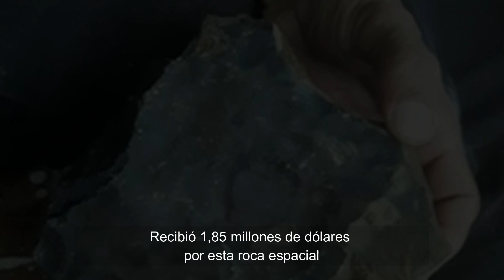Última hora: Así le cayeron 1,85 millones de dòlares del cielo a un humilde trabajador en INDONESIA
A pesar que las mamás siempre dicen: Sal a trabajar porque del cielo no cae el dinero, a un humilde trabajador de INDONESIA el milagro se  le dio. Un meteorito que cayó del espacio en su casa lo volvió millonario.

«Cuando lo levanté (el meteorito), la roca seguía caliente. El sonido fue tan fuerte que partes de la casa seguían temblando. Luego de revisar, encontré que el techo de lata de la casa tenía un hueco», contó el hombre.
Poco después el trabajador publicó el video en su cuenta de Facebook lo que generó que un comprador le pagara 1,85 millones de dólares por la roca espacial.
NI corto ni perezoso aceptó el trato y entregó la pequeña roca por la cual el comprador pagó a 850 dólares el gramo.

“Siempre quise tener una hija y espero que esta es una señal de que seré lo suficientemente afortunado de tenerla”, dijo el hombre que destinó parte del dinero para construir una iglesia en su comunidad.